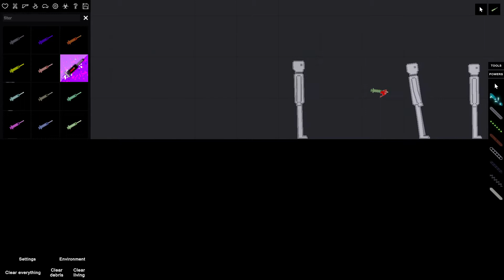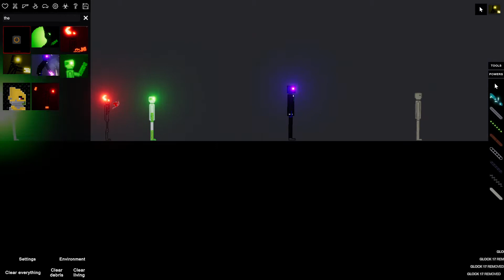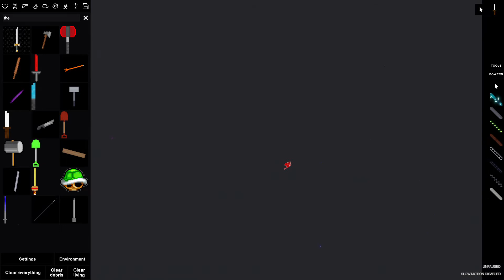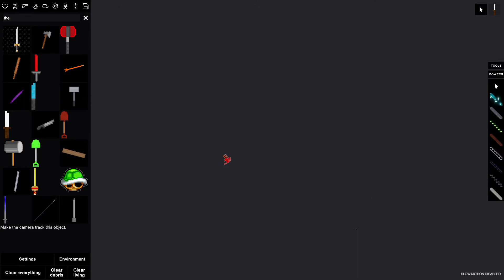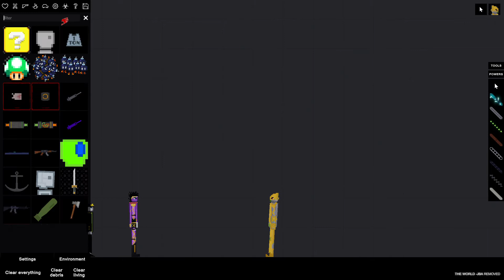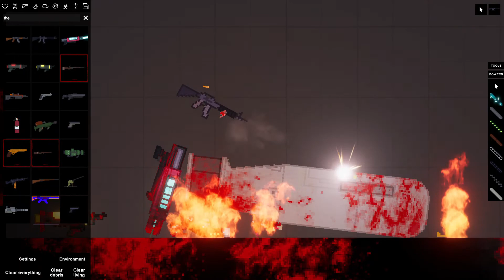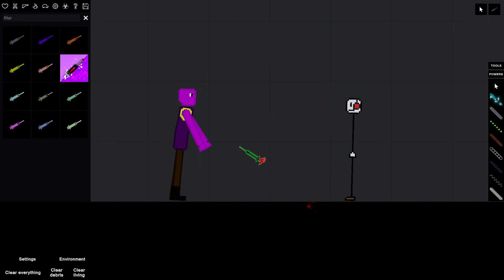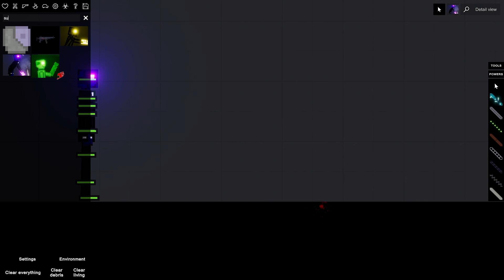people playground stuff enjoy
yeah enjoy it half life comin soon